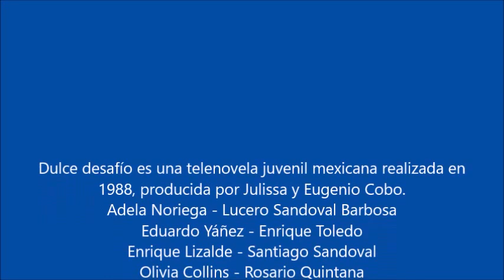ENRIQUE VUELVE AL INSTITUTO #60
ENRIQUE VUELVE AL INSTITUTO
MANCERA TRATA DE ABUSAR DE MIRTA